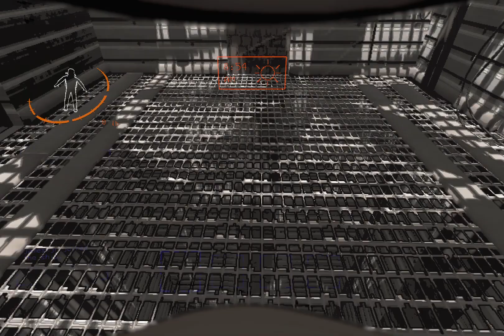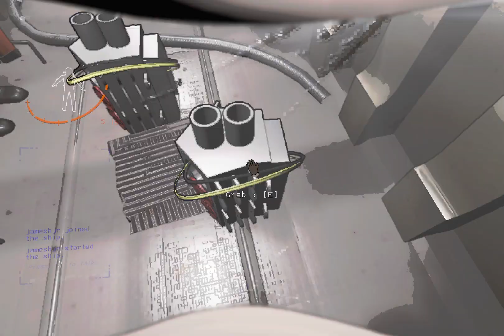lethal company part 1